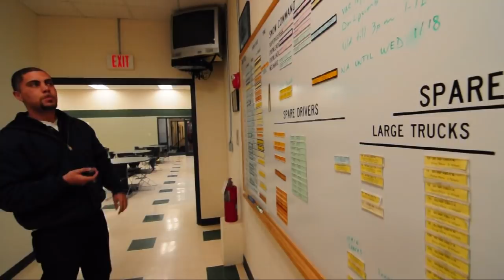Elgin snow plows get first workout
The season's first snowstorm finally gave Elgin's fleet of snow removal trucks a run for their money Thursday and into Friday. What Public Works Superintendent Jim Bell described as "a typical snowfall" became a chance for both drivers and equipment to shake off the cobwebs and get into gear for the rest of the season.